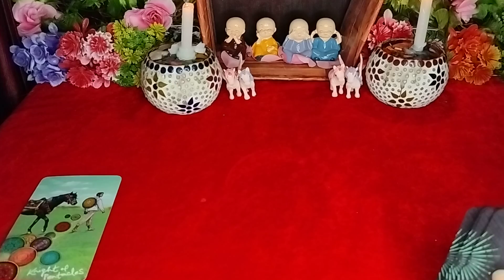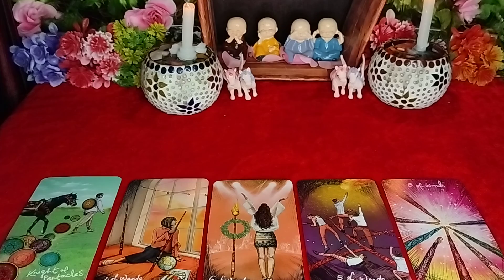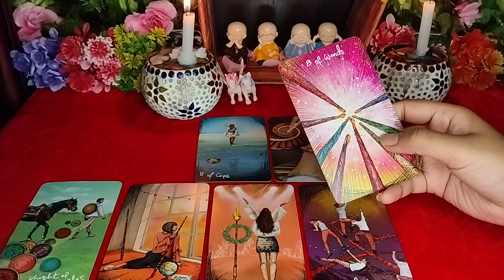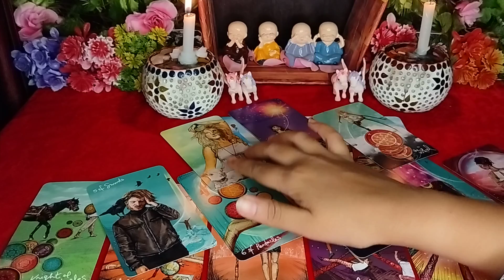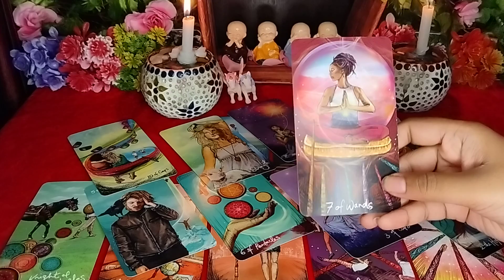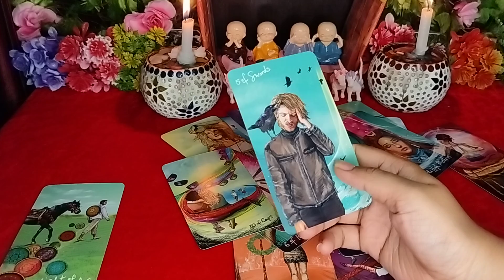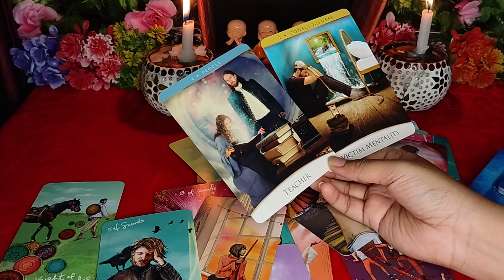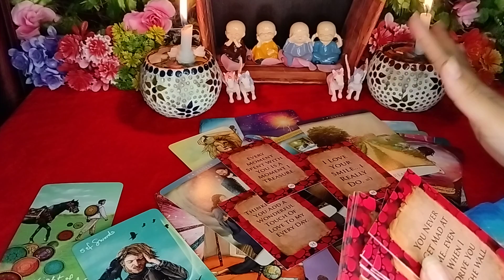😱NO CONTACT! UNKA NEXT ACTION💓ISS WAQT KYA SOCH RHE HAIN VO💘UNKE AGLA KADAM KYA HOGA💗